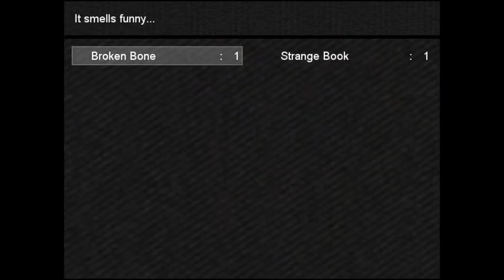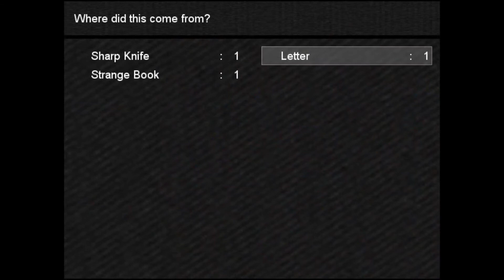Let's Play: The Wedding {Part 3}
F: Zero ruined the atmosphere. How dare she.

Made by: Unfurl
Art by: Unfurl